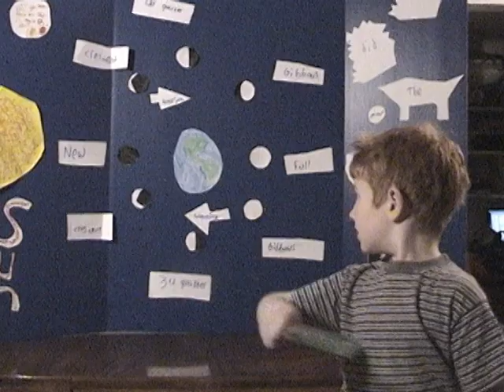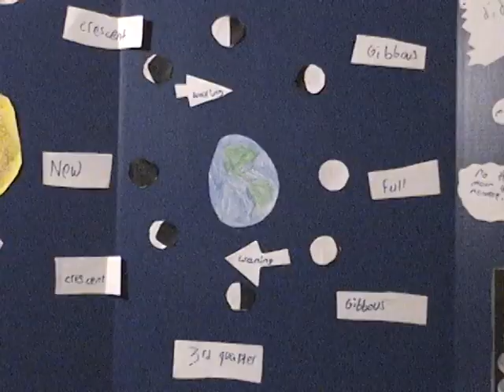Luny News Story of Phases of the Moon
Science Fair Project 2002. This project won the award for "Best Use of Technology". My son wrote the script, created the props, got his sister and a family friend to co-star, and helped with the video editing.